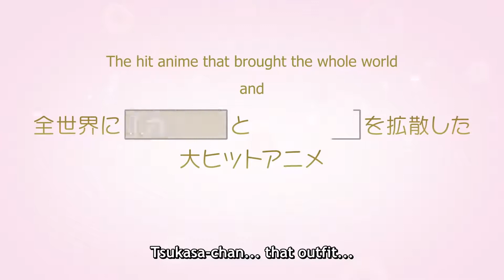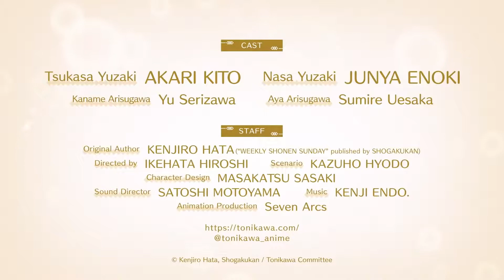TONIKAWA: Over The Moon For You Special Episode | OFFICIAL TRAILER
Naka Premiere sa Agosto 2022! Panoorin ang TONIKAWA: Over The Moon For You sa Crunchyroll!

Ang Crunchyroll Philippines Channel ay nagdadala sa iyo ng mga clips, OPs, at iba pang mga paborito nyong anime, bawat linggo mula sa mga pinakamahusay at paborito mong anime na hindi mo kailangang manood ng buong episode.